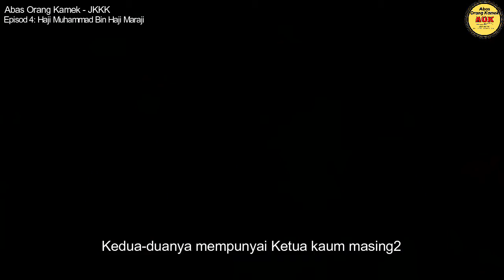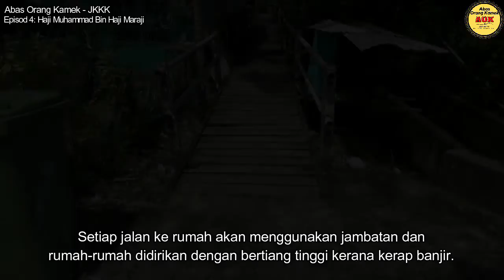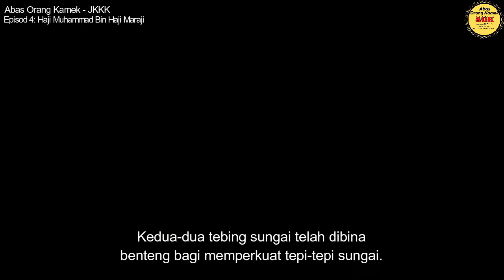JKKK - Episod 4: Penghulu Haji Mohd Bin Haji Maraji